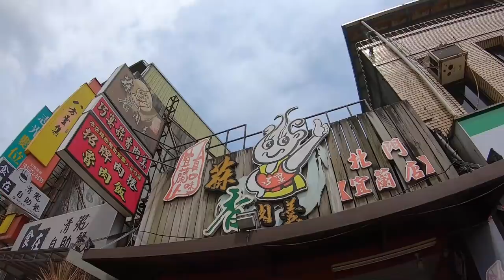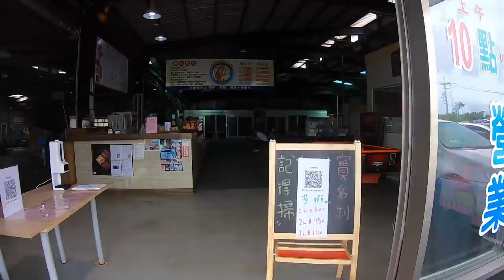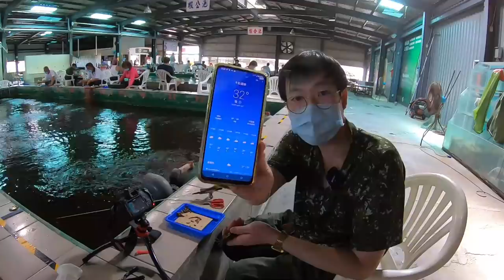『活海鮮料理』把宜蘭的大草蝦拿去用大火跟蒜頭炒在一起，結果驚為天人！｜蒜味肉羹｜宜蘭美食｜邊緣的美食家｜攏來釣蝦場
宜蘭縣宜蘭市中山路三段214號

攏來釣蝦場
宜蘭縣壯圍鄉壯濱路一段36號
草蝦池價格：2個小時750元

竿子:玻璃纖維竿 3尺
母線:別針-檔豆-擋豆-雞腸座-雞腸座-擋豆(3呎 1.2號尼龍線)
釣鉤:梅花鉤
釣餌：海蟲